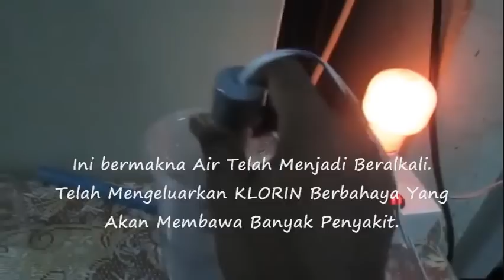Demo Produk QMG (Bio Quantum Mineral)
2. Join pakej (RM110 = 2 Botol Produk QMG)
3. Share dengan rakan, minimum 2 orang sahaja..
4. Duplikasi (Kerja Copy & Paste Website Sahaja). Itu sahaja!

Syarikat Bayar RM1600 sehari kalau berjaya buat 4 perkara di atas. QMG semudah ABC.